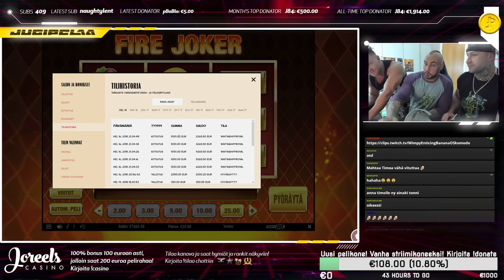PT VATANEN, TESTO ja JUGI - PART 2 - Twitch.tv/JugiPelaa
Best Casino Bonuses and Competitions

Find me on these medias

T&C's Apply
Gambling is illegal for people under the age of 18

1. Don't think of gambling as a way to make money
2. Only gamble with money you can afford to lose
3. Set a money limit in advance
4. Set a time limit in advance
5. Never chase your losses